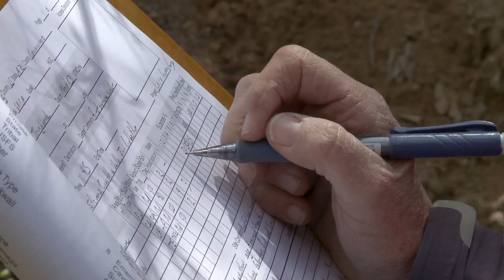Grand Canyon Moments: Episode 3, Springs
Springs are critical natural resources in the park, providing drinking water to wildlife and park visitors in an otherwise arid environment. They offer refuge to Grand Canyon’s wildlife and hold cultural significance to American Indians in the region. Although springs make up less than 0.01% of the Grand Canyon landscape, 500 times more species concentrate in them than in the surrounding desert. Many springs contain rare species found nowhere else in the world.